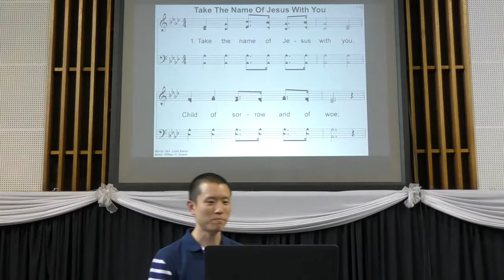Hymn: Take the Name of Jesus With You (05/02/2017)